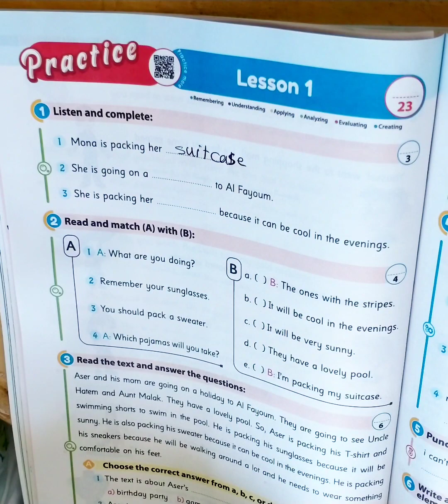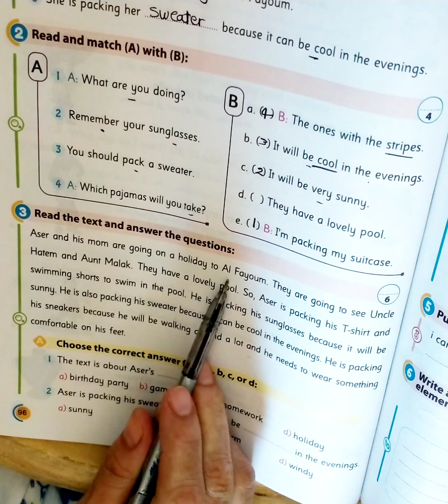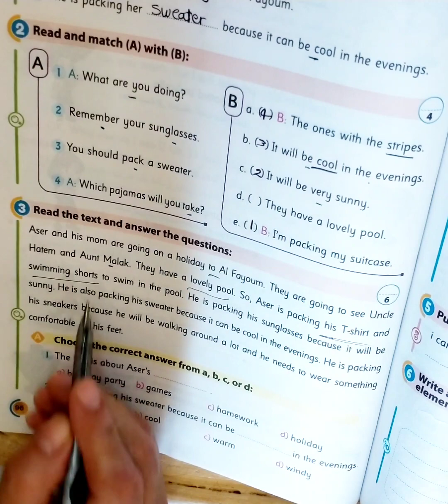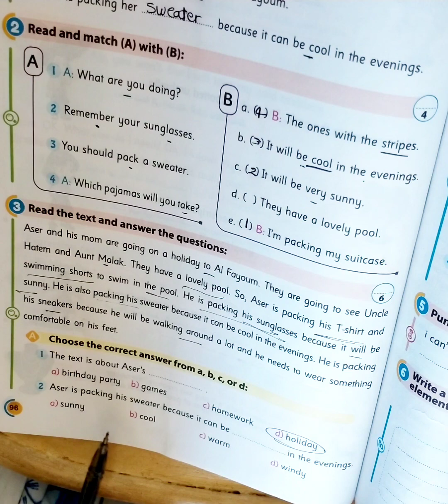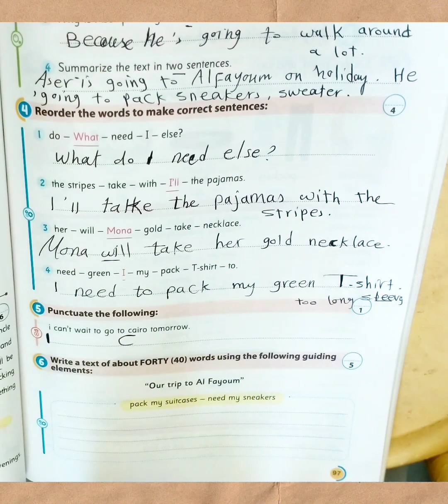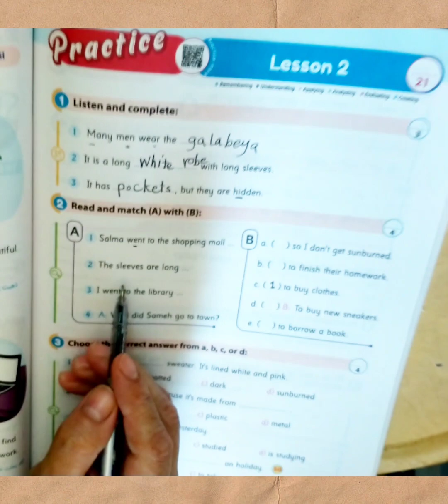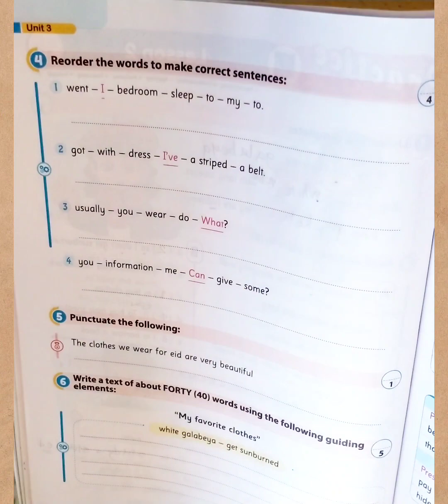جيم خامسة ابتدائي unit 3 lessons 1 2 connect 5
@مسإيموجى جيم خامسة ابتدائي الوحدة الثالثة الدرس الأول و الثاني